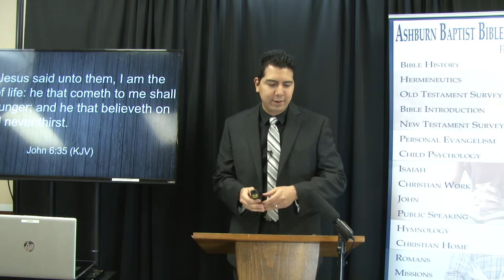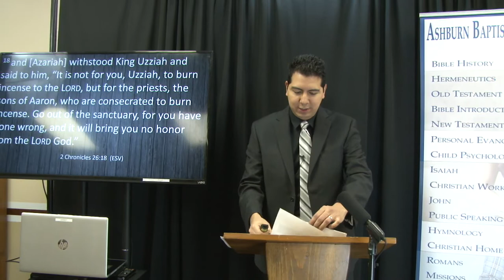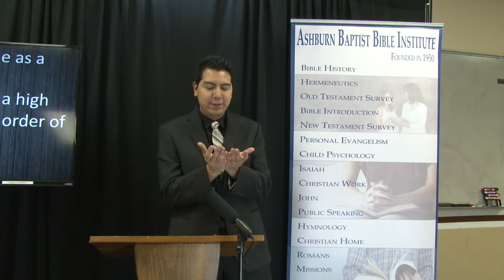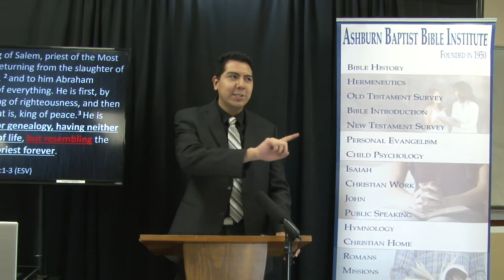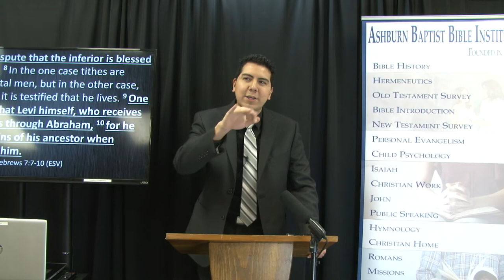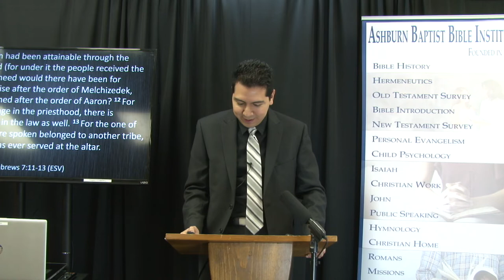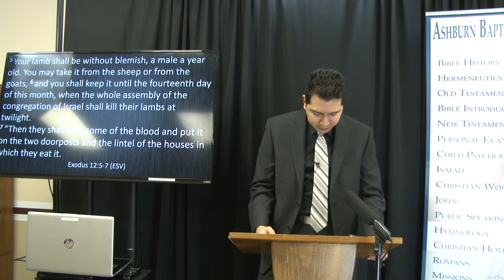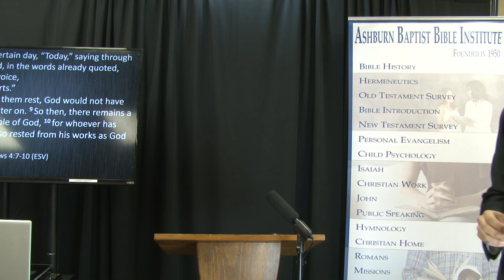ABBI Hermeneutics 14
This class covers an extended examination on Melchizedek from the New Testament perspective. Hebrews 5 / Hebrews 6 / Hebrew 7

Also a discussion on Typological Institutions

Ten Plagues in Egypt / Passover
Sabbath / Rest

Skip Intro Recap: 10:11